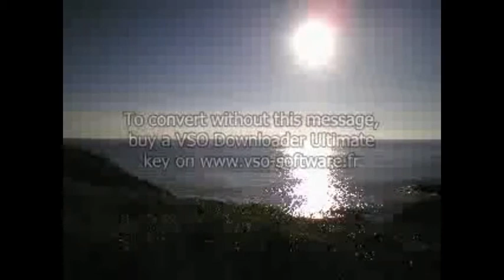أنشودة الساقية - الثلاثى المرح..الموسيقار علي اسماعيل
أنشودة الساقية - الثلاثى المرح..كلمات.الشاعر.. مرسي جميل عزيز... الحان  وتوزيع ... الموسيقار علي اسماعيل... غناء الئلائي المرح